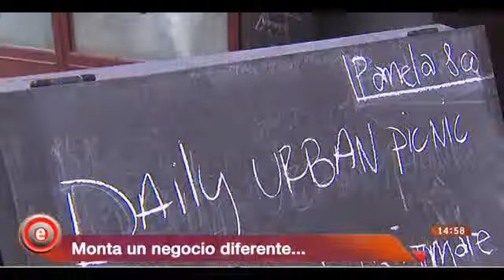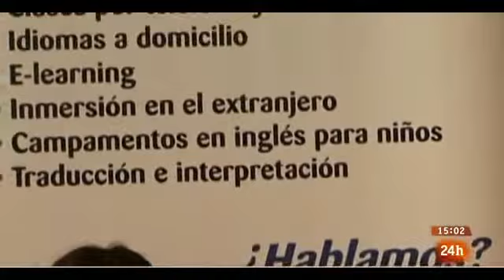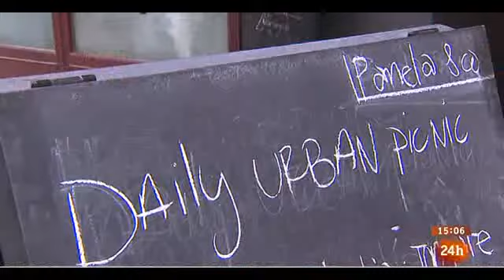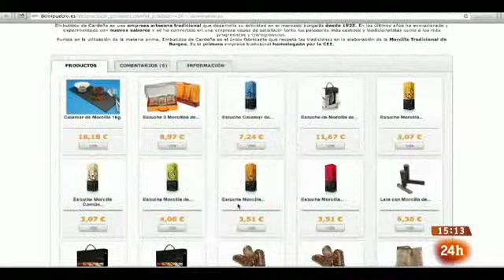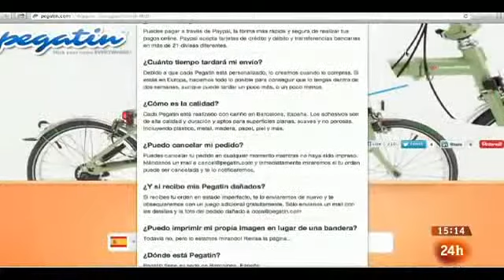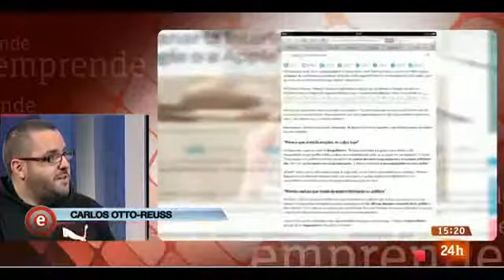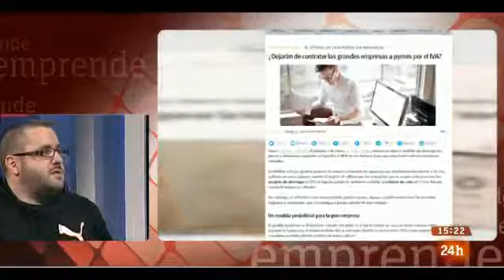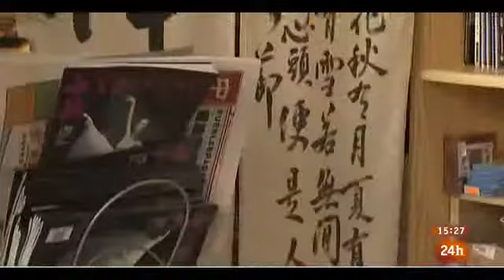Emprende 1x05 05/05/13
En esta entrega nos sumergen en el mundo de los espacios virtuales para músicos.